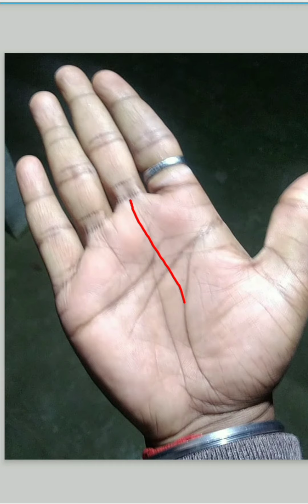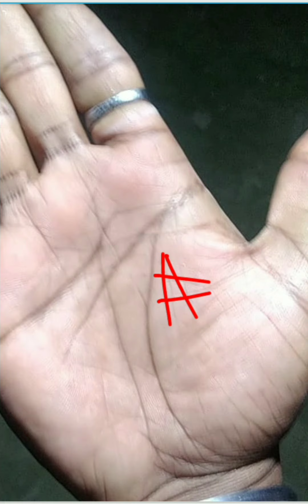কেন এত দেরি হচ্ছে Marriage? কতদিন পরে Marriage হবে? marriage line in hand.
How the married life will go completely depends on many planets in the hand.
Those whose hand planets are very good. And there are many auspicious signs in the hand for always married life goes much better.
Marital life is always happy for those who have a very good aspect of Mercury and Mars especially in Jupiter.
If there is no net in the place of Venus and the mount of Venus is very high, it can be said that their married life is very beautiful and refined.
Because the problem of married people in the present life has become much more. It is only caused by our own wrong thinking and wrong karma.
Therefore in a word it can be said that married life is happy only when each mount of the hand gives very good results